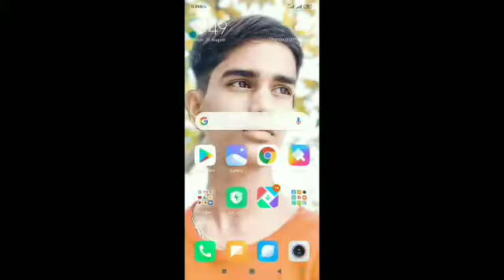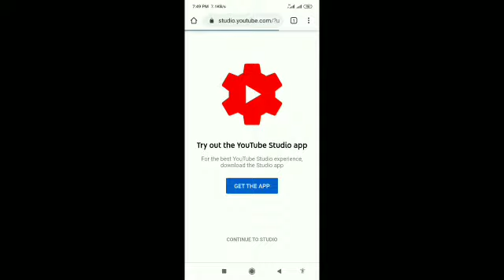How To Hide Subscribers On YouTube || YouTube Subscribers Hide Kaise Kare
NK Smart Tips